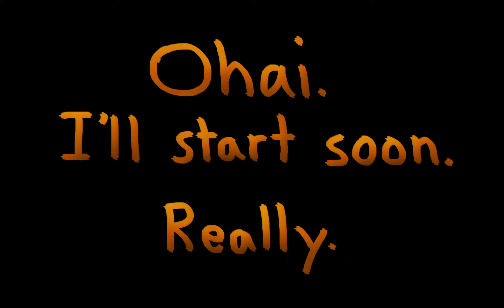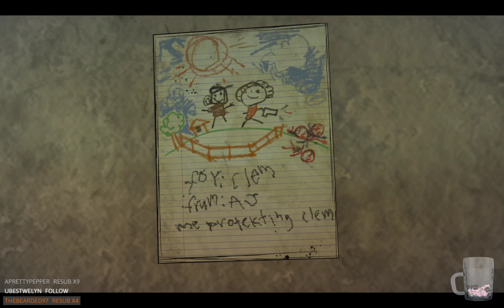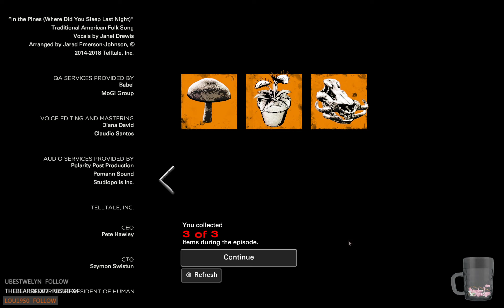Telltale's The Walking Dead: The Final Season - Part 2